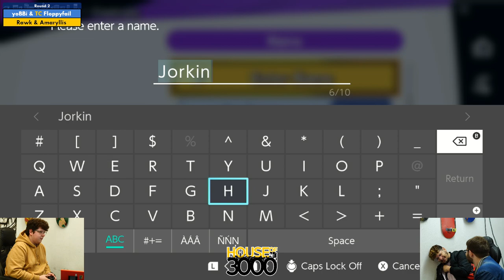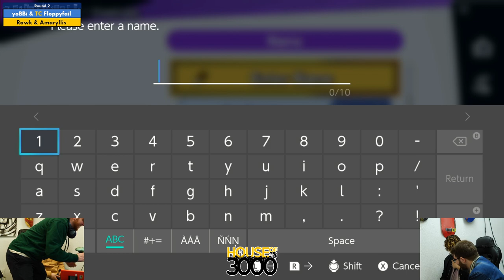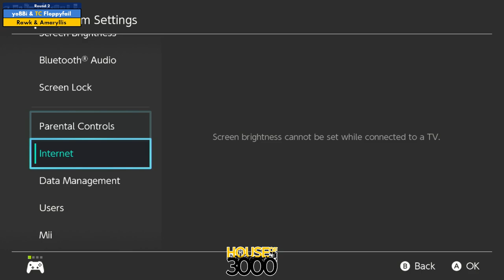Xenosaga52 Doubles Round 2 Floppyfail vs Rawk & Amaryllis